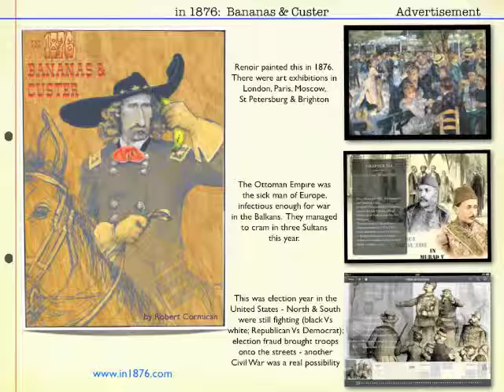In 1876: Bananas & Custer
The book "In 1876: Bananas & Custer" about one year around the world is in the store now.  It is on sale until this year's anniversary of the 2nd day of the Battle of the Greasy Grass.
Oh yes, and Swan Lake was written in 1876.

Sorry about resolution:

Contains:  366 days (yes, it was a leap year);  756 stories;  2,308 pages & 1,000+ images.  Introductory Price = £6.99 until 26 June 2014